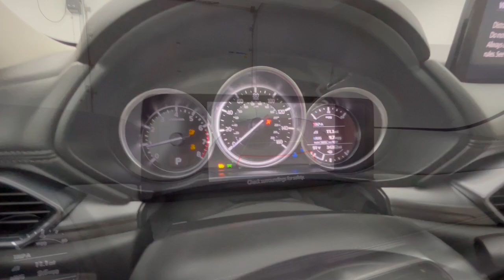2021 Mazda CX-5 Touring OH Troy, Tipp City, West Milton, Piqua, Dayton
Pre-Owned 2021 Mazda CX-5 Touring available at Dave Arbogast Ford located in 3230 South County Road 25A, Troy, OH, 45373. Servicing the Troy, Tipp City, West Milton, Piqua, Dayton area.
Please mention the stock S16584T when you contact the dealership for this vehicle.

You're gonna love the  2021  Mazda CX-5.  Presenting the Mazda CX-5, the efficient  crossover with superb handling and a premium interior. Available all-wheel-drive capability and flexible cargo space make this driver-focused compact SUV as versatile as it is beautiful. The following are some of this vehicles highlighted options: Apple Carplay®/Android Auto®, Sun/Moonroof, Keyless Entry, Back-Up Camera, Premium Sound System, Power Liftgate, Aluminum Wheels, Heated Front Seat(s), Alarm, Electronic Stability Control. Style and versatility blend beautifully in this driver-focused CX-5 crossover. See for yourself when you take it out for a road test. Our professional staff looks forward to giving you excellent service!